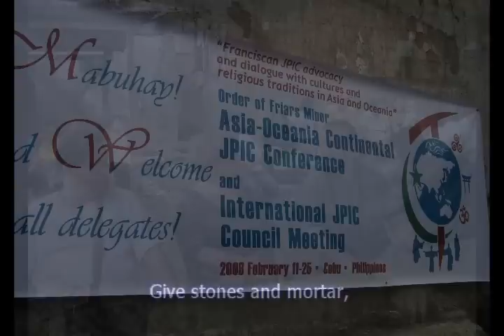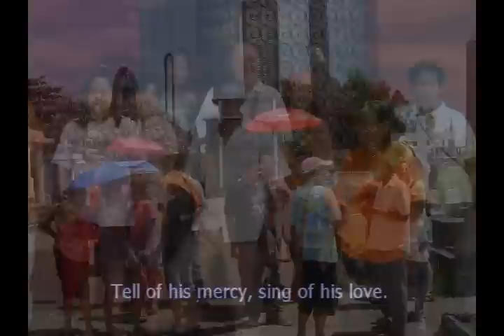Come Build My Church.wmv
Composed by Fr. Chito Ranoa, OFM. Recorded by the Franciscan Dream Chorale, coached by Flor Licono.